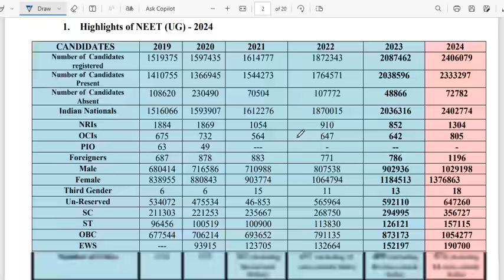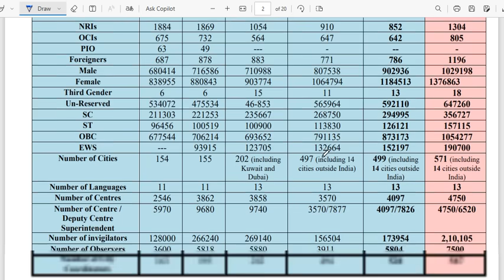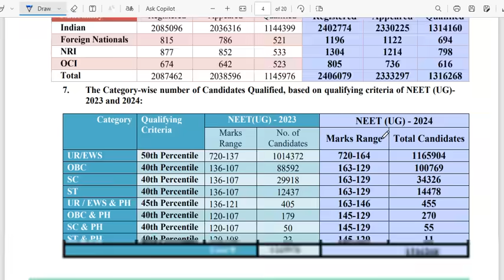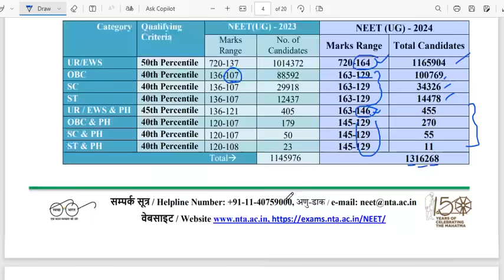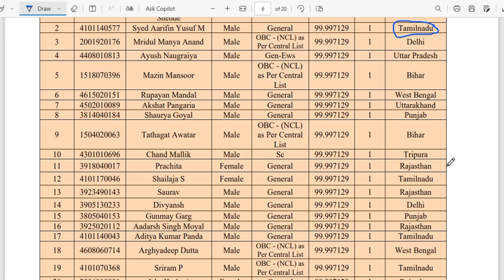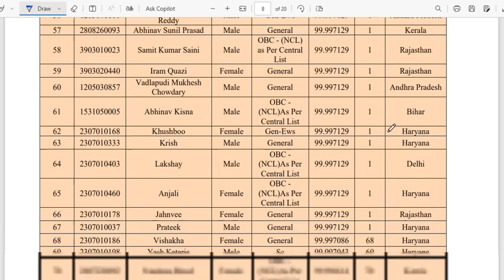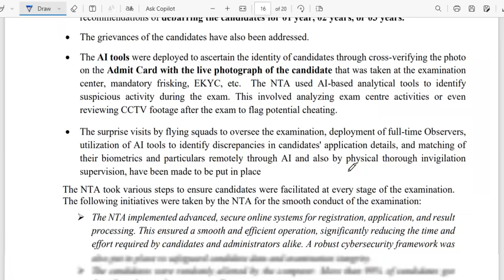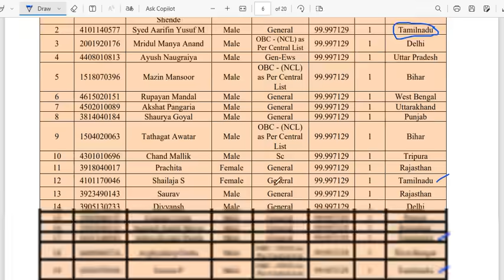Highlights of NEET 2024 / Rajesh NEET Academy (RNA) - Online / Offline / @rajeshneet / RNA / RNBT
Tamilnadu state toppers - NEET 2024#neet
Rajesh NEET Academy - 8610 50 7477 & 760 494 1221#neet